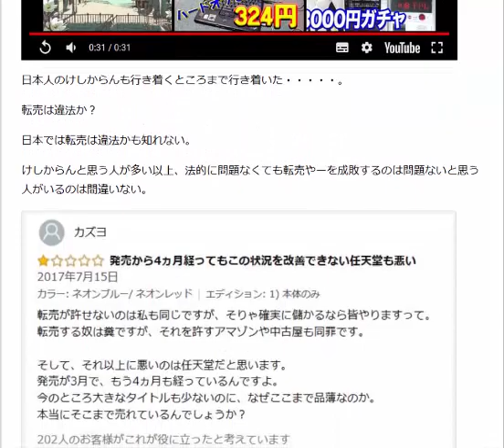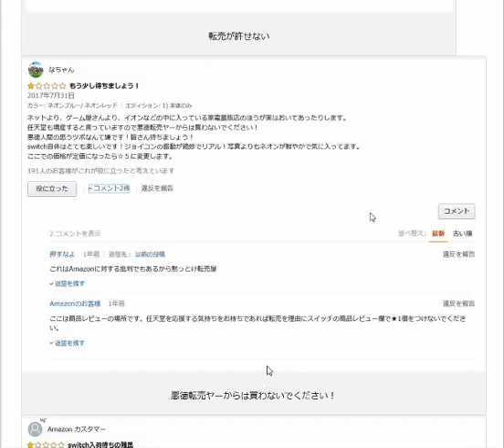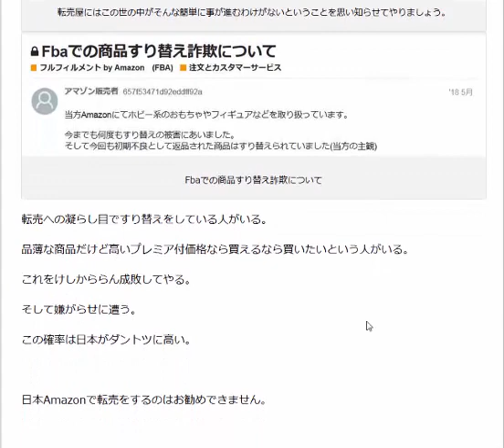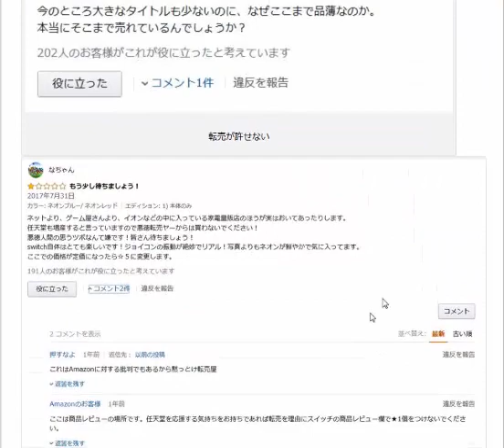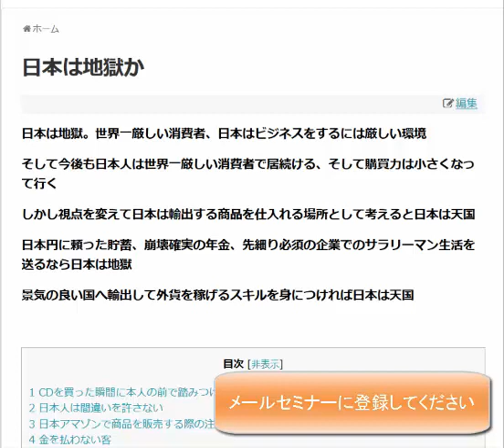CDを買って演奏者本人の目前で踏みつけて割る酷い若者を見て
1日10分で月10万円を稼ぐ! Amazon輸出ビジネスがわかる本　出版社:ソシム (2013/11/22)